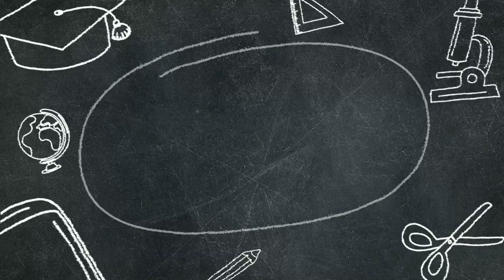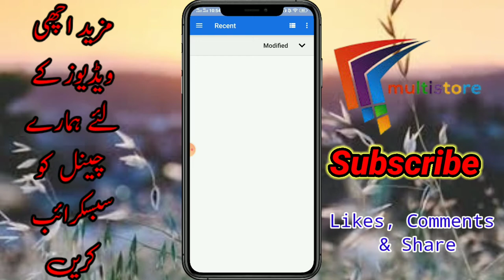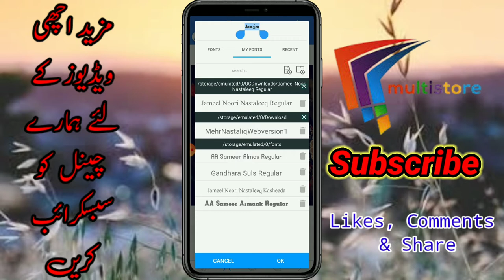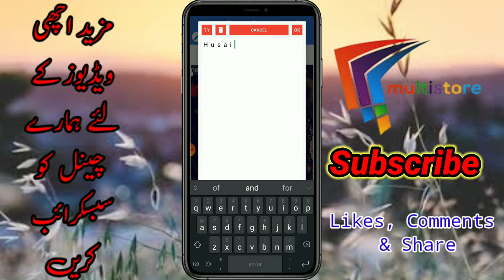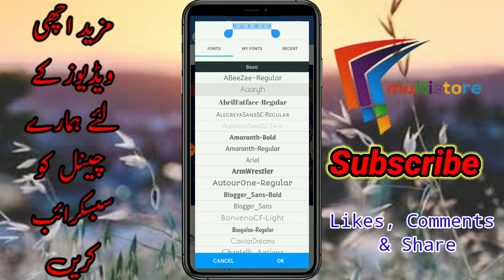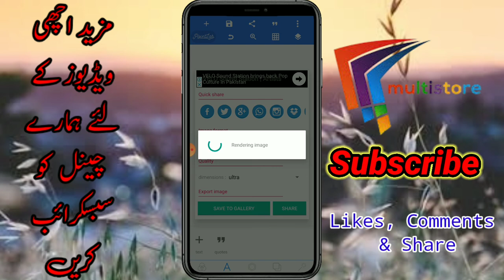How To Create Awesome Profile Pictures for instagram/facebook ll Name art profile picture editing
How To Create Awesome Profile Pictures for instagram, LinkedIn, facebook Name art profile picture editing , how to make facebook/instagram dp
iss video ko dakhny k bad aap asani say apny name art k sath bohat he khubsooret facebook ya instagram ki profile picture bana sakty hain

?? App Link ??

______________/Contact LINKS\_____________________________

How To Make Attractive Instagram Profile picture
Instagram Profile Photo Tricks
Modified Instagram Profile photo
Make Osm Instagram Photo
Best Instagram Trips Tricks
Instagram tutorial
how to add border on Insta dp
Insta Profile Edit
Instagram Profile Pics Ideas
Insta Blue Tick Trick
facebook profile pic editing
how to make facebook name art dp
how to make name art profile picture
facebook name art profile pictur
dp editing

Graphics,
Meant for
EDUCATIONAL
PURPOSES ONLY.